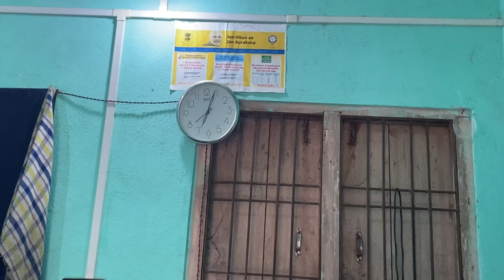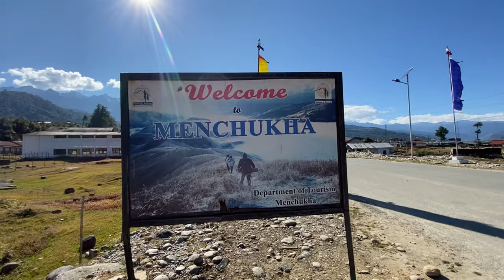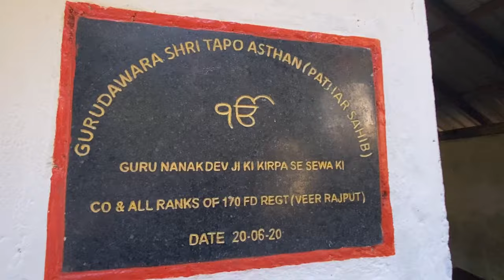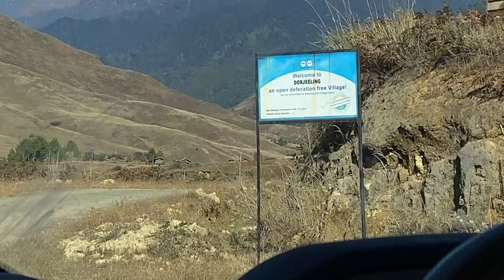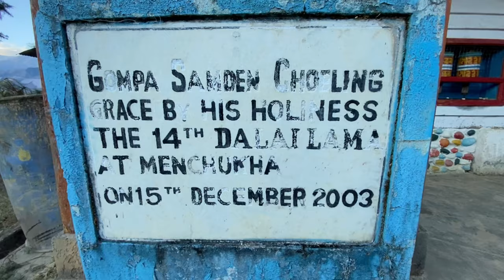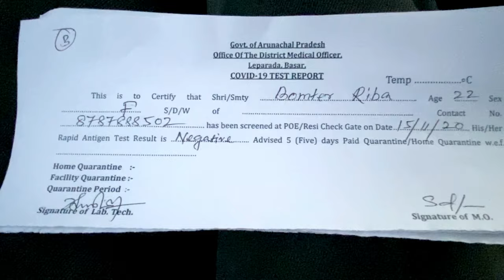MENCHUKA through my lens!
Covered by lush green pine trees & forest with snow-peaked mountains Menchuka, at 6000feet above sea level, is a picturesque small town in Shi-Yomi District of Arunachal Pradesh. Just about 30 Km from Indo-Tibet border this place is famous for its scenic beauty, snow-capped mountains and the local people living in this hilly destination. Menchuka, to the locals, mean medicinal water originating from the snow. River Siyom flows through the Menchuka valley is the lifeline of local society. For tourists, this place is one of the most popular offbeat destinations in Arunachal Pradesh.

DETAILS
00:50HOTEL AALO(Sipu Colony)
   2 bedded room(1double bed,1single bed)
   Per night : ₹ 1500
04:31NEHNANG HOMESTAY(New Bazar Line)
   1. 3 Bedded room(3 nights) : ₹3000
     per night : ₹1000
   2. 2 bedded room(3 nights) : ₹2400
     per night : ₹800

MUSICS USED IN THIS VIDEO DOESN'T BELONG TO ME
CREDITS :
2. YouTube : MBB